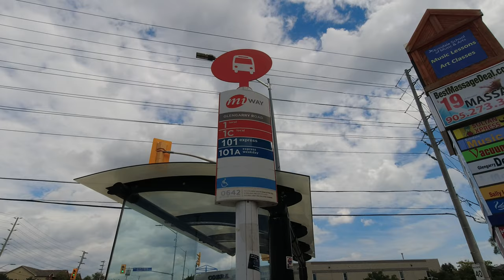MiWay Express Route 101E Bus Ride from Dundas St. to Kipling Bus Terminal (Duration 27min)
Mississauga Transit MiWay Route 101E Express.
Stop List
 Laird Rd. @ West of Ridgeway Dr. / South Common Centre Bus Terminal
 Dundas St. W. @ Winston Churchill Blvd. / South Millway @ Fifth Line W.
 Dundas St. @ Woodchester Dr. / Dundas St. W. @ East of Erin Mills Pky.
 Dundas St. W. @ East of Erin Mills Pky. /
 University of Toronto Mississauga Campus
 Dundas St. @ Glengarry Rd.
 Dundas St. @ Wolfedale Rd.
 Dundas St. @ Mavis Rd.
 Dundas St. @ Confederation Pky.
 Dundas St. @ Hurontario St.
 Dundas St. @ Cawthra Rd.
 Dundas St. @ Tomken Rd.
 Dundas St. @ Dixie Rd.
 Dundas St. @ East of Dixie Rd.
 Dundas St. @ Wharton Way
 Dundas St. @ Billingham Rd.
 Kipling Bus Terminal

00:00 - Dundas St. @ Glengarry Rd.
01:58 - Dundas St. @ Wolfedale Rd.
02:43 - Dundas St. @ Mavis Rd.
06:14 - Dundas St. @ Confederation Pky.
07:57 - Dundas St. @ Hurontario St.
12:12 - Dundas St. @ Cawthra Rd.
13:47 - Dundas St. @ Tomken Rd.
17:14 - Dundas St. @ Dixie Rd.
19:14 - Dundas St. @ East of Dixie Rd.
21:07 - Dundas St. @ Wharton Way
25:20 - Dundas St. @ Billingham Rd.
28:30 - Kipling Terminal

📷 Camera: DJI Osmo Action 4K@30fps
Gimbal: Zhiyun Crane M2
Mount: TELESIN Aluminum Alloy Suction Cup Mount
Case: SmallRig Camera Frame Cage, CVD2704
Memory: SanDisk 256GB Extreme microSDXC UHS-I
Power Bank: INIU Portable Charger, 20,000mAh